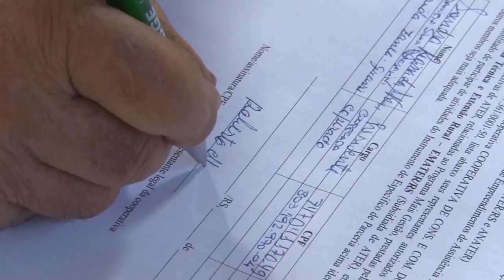Cooperativas contribuem para a geração de renda e mudança de vida - Rio Grande Rural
O cooperativismo agropecuário é responsável por quase 50% do PIB agrícola e envolve mais de 1 milhão de pessoas, segundo o Ministério da agricultura, pecuária e abastecimento. Estima-se ainda, segundo dados do Censo Agropecuário do IBGE, que 48% de tudo que é produzido no campo brasileiro passa, de alguma forma, por uma cooperativa. As cooperativas agropecuárias contribuem para manter o agricultor no campo, fomentando a comercialização de seus produtos e fornecendo serviços a seus cooperados. Veja na reportagem de Carine Massierer como no Rio Grande do Sul as cooperativas têm contribuído para a geração de renda e mudança de vida das pessoas que vivem no meio rural. Paulo Carneiro e Carine Massierer.

Programa #1046